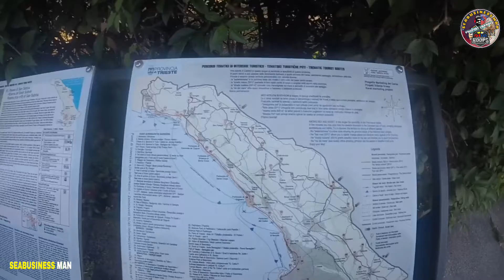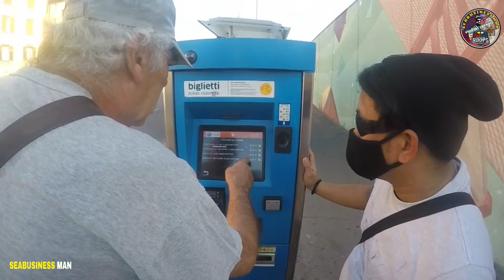TRIESTE ITALY WHAT A BEAUTIFUL PLACE ON EARTH [ SHORELEAVE ]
Hindi puro trabaho kailangan mo ring mag shoreleave para ma refresh Buhay Marino onboard here at Italy

📷 MY GEAR 📹